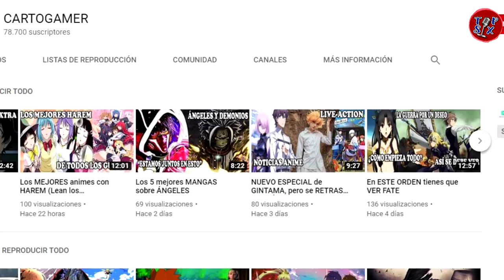BELINDA Y CHRISTIAN NODAL, JUNTOS PLANEAN LANZAR UN DISCO COMPLETO